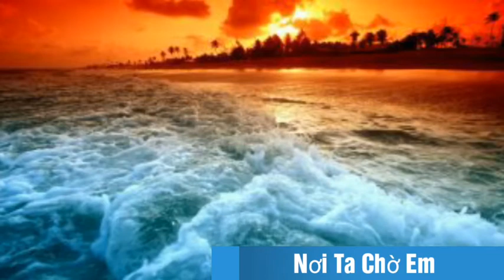Nơi Ta Chờ Em